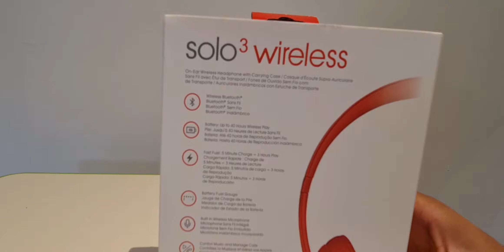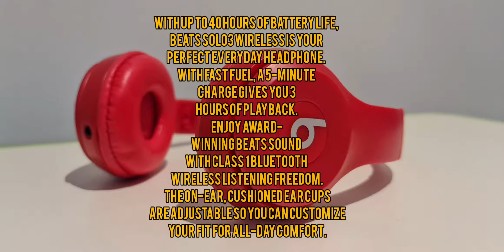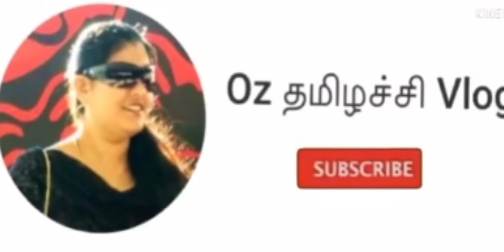Beats solo3 wireless headphones unboxing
Overview

With up to 40 hours of battery life, Beats Solo 3 Wireless is your perfect everyday headphone. Get the most out of your music with an award-winning, emotionally charged Beats listening experience.

Key Features

Fast Fuel, 5 Minutes of Charging = 3 Hour Playback
Beats Solo 3 Wireless features Fast Fuel - which means 5 minutes of charging gets you 3 hours of playback when the battery is low.

Award-Winning Sound
This headphone delivers premium playback with fine-tuned acoustics that maximizes clarity, breadth, and balance. The comfort cushion ear cups buffer outside noise for immersive sound so you can experience music the way it was meant to be heard.

Custom Comfort
Ergonomically designed for optimal comfort and sound delivery, the on-ear cushioned ear cups are adjustable so you can customize your fit for all-day listening comfort.

Sleek Design
Sleek, streamlined design that’s durable and foldable to go everywhere you do.

Put it on repeat and stay unplugged all day thanks to up to 40 hours of battery life driven by the efficiency of the Apple W1 chip. You can keep track of the battery with the illuminated LED fuel gauge located on the headphone itself.

On-Ear Controls
Control your music and volume or take calls with integrated ear cup controls and a built-in microphone. Push the centre b-logo button to play or pause, up and down to control volume, and left and right to switch tracks.